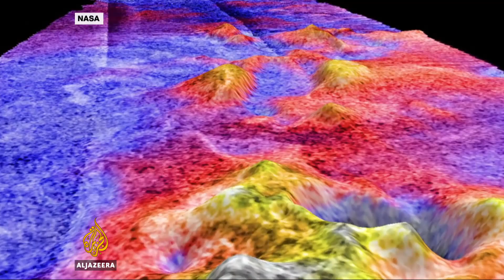Space probe Cassini flies inside Saturn's rings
Space probe Cassini has become the first spacecraft to fly between Saturn and its rings.

The close encounter will provide an unprecedented view of the solar system's sixth planet.

It also marks the beginning of the final phase of the mission.

Al Jazeera's science editor Tarek Bazley explains.